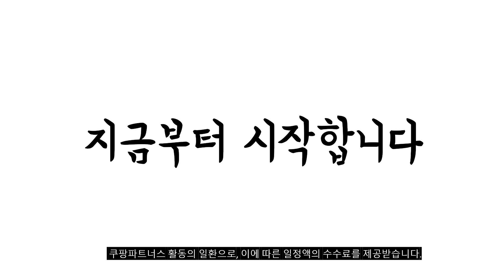2024년 불티나게 팔린 lg65인치tv 추천순위 TOP10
❤️❤️❤️ lg65인치tv 구매 가격 평점 리뷰 정리해 봤어요! ❤️❤️❤️

[00:06]
10위. LG전자 4K UHD LED 울트라 HD TV [1,206,360원]

[00:11]
9위. LG전자 65인치 4K UHD 스마트 TV 서울 [809,000원]

[00:17]
8위. LG전자 65인치 (165cm) 최신형 울트라HD UHD 4K [879,000원]

[00:22]
7위. LG전자 4K UHD 울트라 HD TV 163cm(65인치) [1,367,360원]

[00:28]
6위. 위드라이프 65인치 4K UHD TV 엘지정품패널 고화질 [497,000원]

[00:33]
5위. LG전자 65인치 TV 4K 울트라HD UHD 스마트 [779,000원]

[00:39]
4위. LG전자 65인치 (165cm) 최신형 울트라HD UHD 4K [789,000원]

[00:44]
3위. LG전자 65인치 (165cm) 최신형 울트라HD UHD 4K [879,000원]

[00:50]
2위. LG전자 4K UHD QNED TV 방문설치 163cm(65인치) [1,299,220원]

[00:55]
1위. LG전자 4K UHD QNED TV 방문설치 163cm(65인치) [1,299,220원]